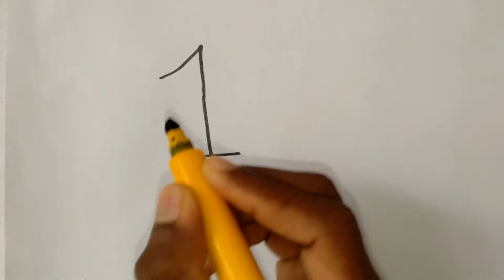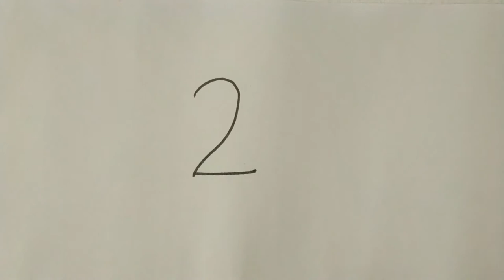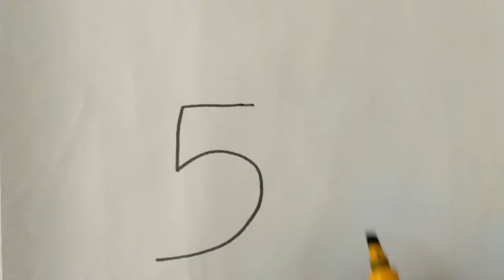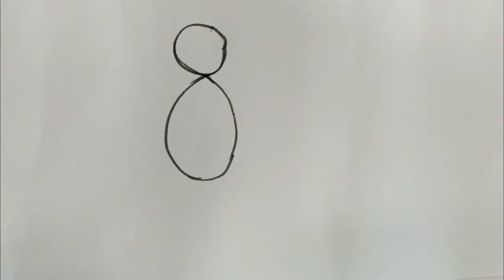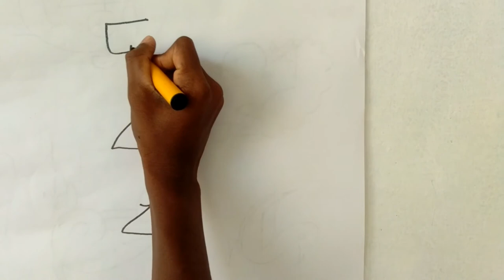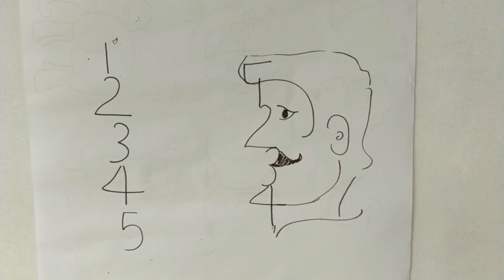Turn numbers into cartoons step by step video || drawing cartoon || easy drawing || m4 tech fan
Draw cartoons easily. using numbers. letters

ARTIST : Sooraj T S